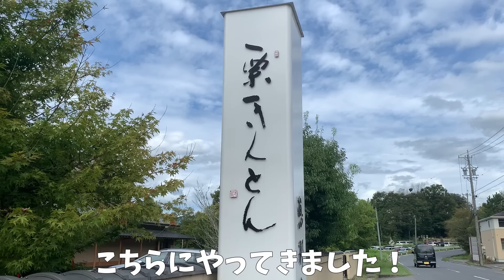【女ひとり旅】秋の味覚栗きんとんを求めて中山道を旅する独身OL/馬籠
見てくれてありがとうございます.ᐟ .ᐟ

【ドライブ】カステラを求めて訪れた岩村城で仰々しい井戸を見つけた独身OL

FREE BGM↓
✔︎DOVA-SYNDROMEより
FREE SE↓
✔︎効果音ラボ